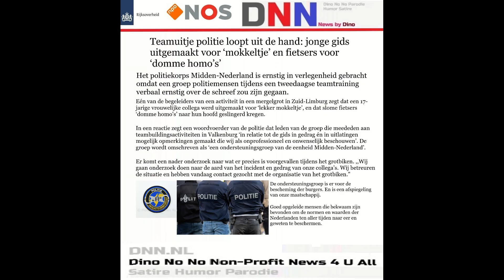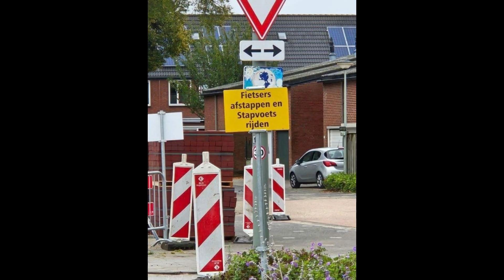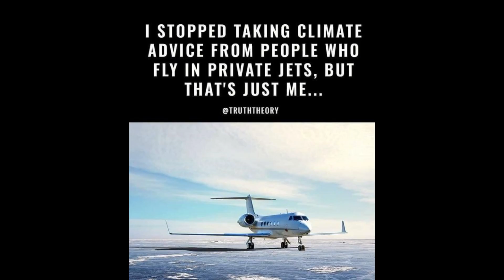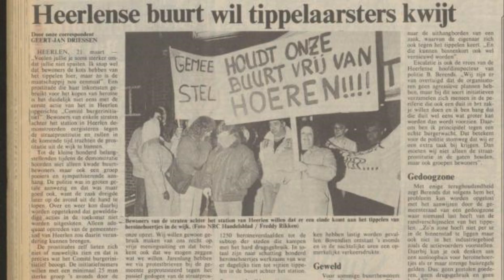16 10 24 Dino ZZN Meid vd Straat 2024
Dino No No Muziek Slide Show... Muziek met een knipoog.. Parodie Humor Satire..
The Real Bad Muzak by Dino.. De Zangeres Zonder Naam.. Net iets anders..